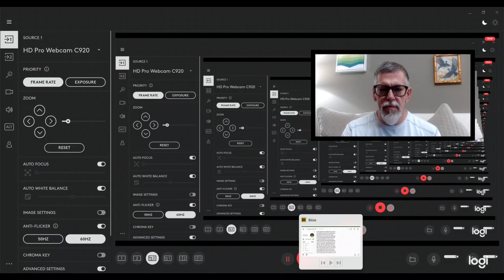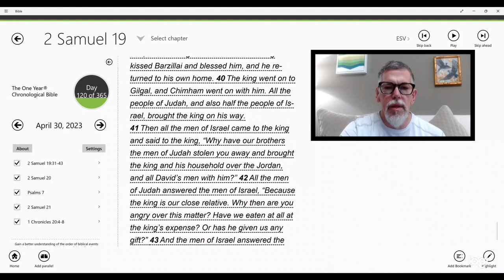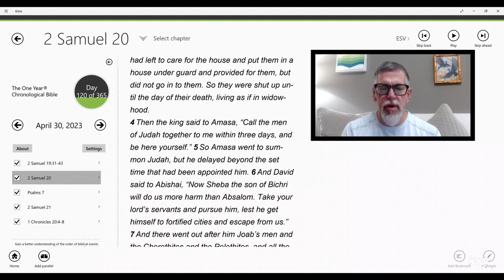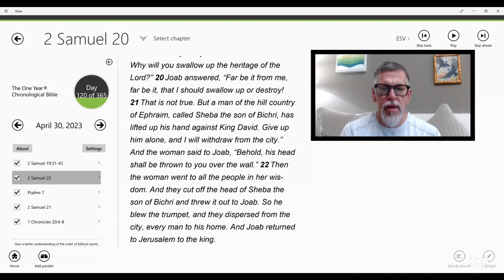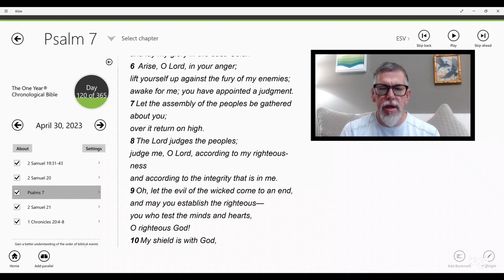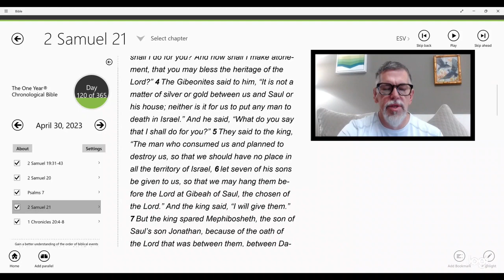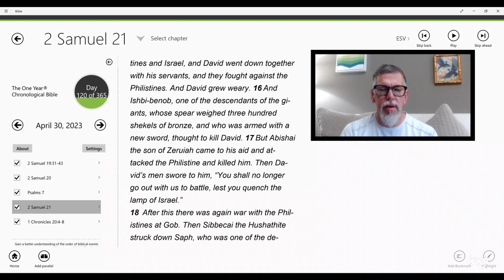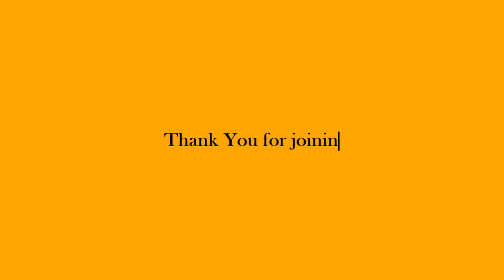Reading from God's Word | 2 Samuel 19:31-2 Samuel 21, Psalms 7, 1 Chronicles 20:4-8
A daily chronological reading from God's Word from the One Year Chronological Bible. | 2 Samuel 19:31-2 Samuel 21, Psalms 7, 1 Chronicles 20:4-8